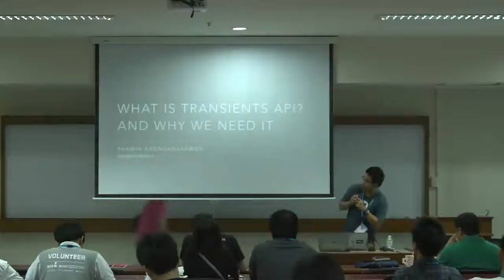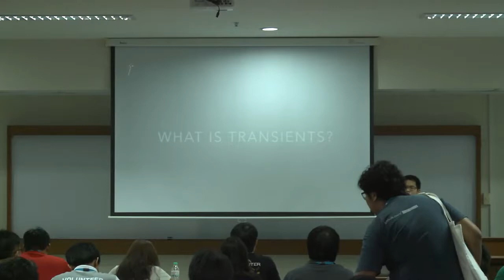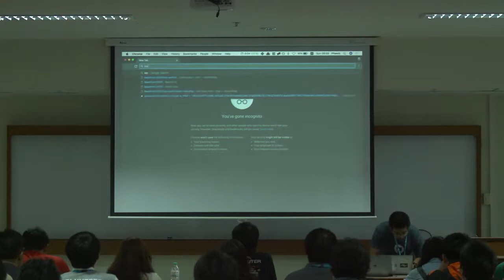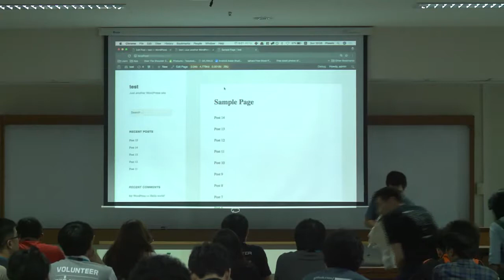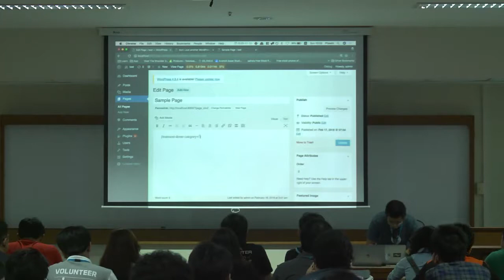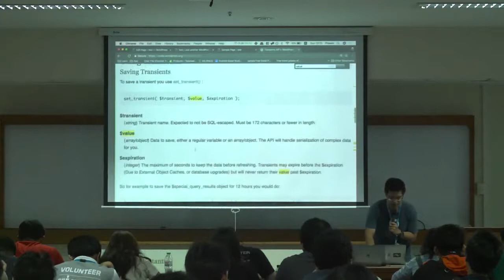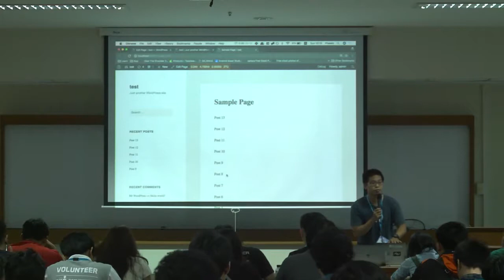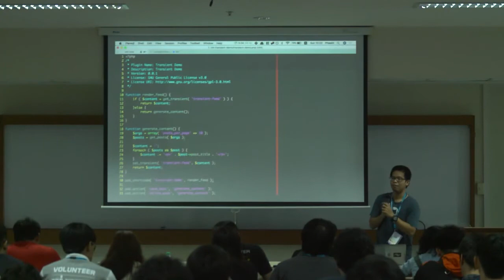Phawin Khongkhasawan: What is Transients API? And Why We Need It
จะพาไปรู้จักกับ Transients API ว่าคืออะไร ใช้ยังไง ดียังไง ไม่ใช้แล้วเป็นยังไง